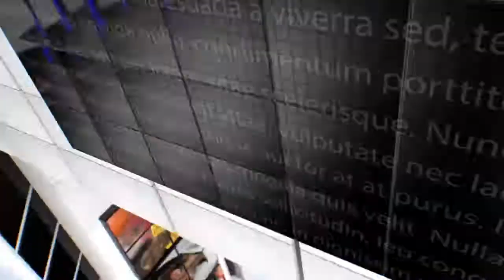IPN NEWS - गैर समुदाय द्वारा लड़की को भगाने को लेकर लोगो मे आक्रोश